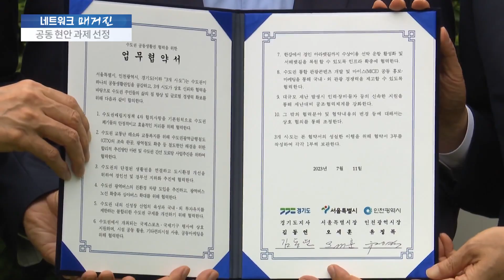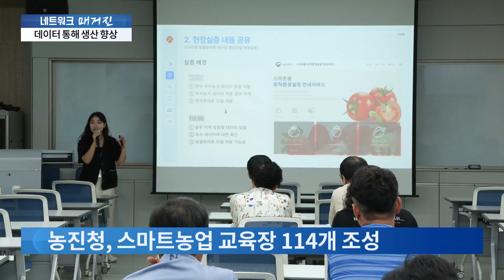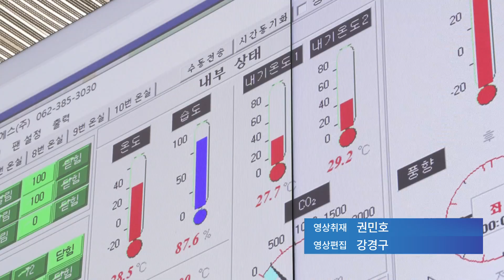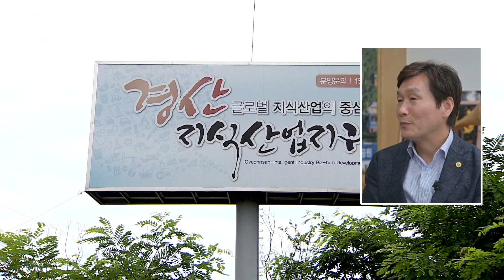[TV CHOSUN LIVE] 7월 17일 (월) 네트워크 매거진 - '서울·경기·인천' 3자 업무협약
[TV CHOSUN LIVE] 7월 17일 (월) '네트워크 매거진' 주요뉴스

● '서울·경기·인천' 3자 업무협약
● 울산, '무인 인명구조 보드' 도입
● [초대석] 조현일 경북 경산시장

📡 월~금 07:30 뉴스퍼레이드
📡 월        08:40 네트워크 매거진
📡 월~금 09:00 신통방통
📡 월~금 13:00 보도본부 핫라인
📡 월~금 14:30 사건파일 24
📡 월~금 17:30 시사쇼 이것이 정치다
📡 월~금 21:00 뉴스9
📡 토~일 14:00 뉴스현장
📡 토~일 18:40 뉴스7